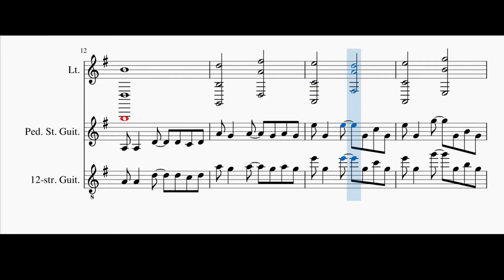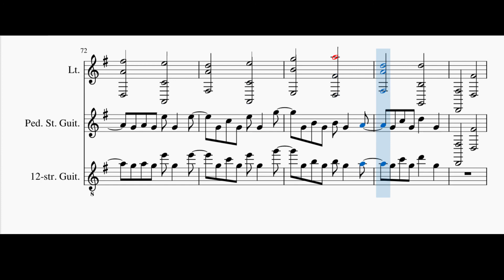Winter Song #016 | JFugue | JAVA | MuseScore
Winter Songs  2021!
Song written with Java application (Programming Language).
Use JFugue library to create midi.
Played in MuseScore.

Video explaining how to change JFugue Music Strings into sheet music with MuseScore 3.